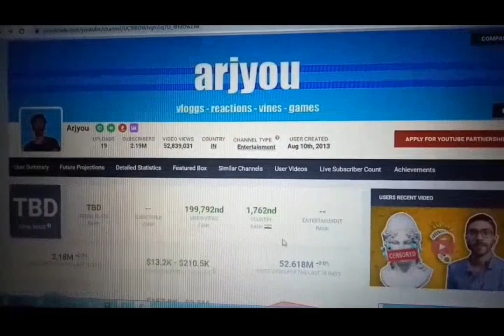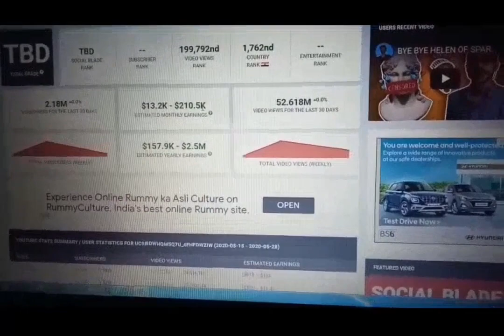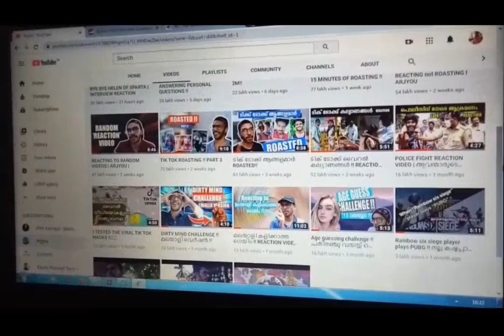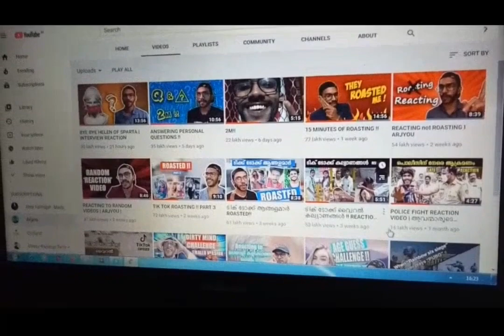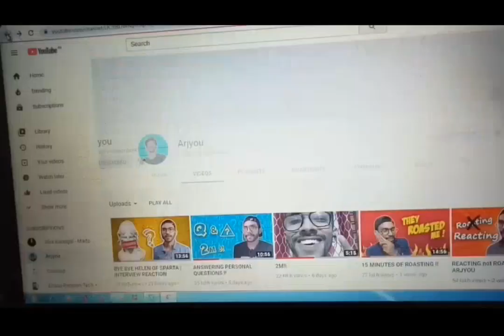Arjyou - YouTube new Trending Star I Malayalam I Kiduz Videos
Arjyou roasting I The YouTube new Sensational I Kerala's Top no 4 Youtuber I Fastest youtuber to hit 1 million I

Equipments used :-
1. Camera
2. Microphone

i. Game/Puzzles
ii. Homemade Cooking
iii. YouTube Vlogs/Matters
iv. Music
v.  Unboxing/Product Review
vi. Tech Vlogs/Updates

Note: Some Images ,Musics, Videos are shown​ in this video may be Copyrighted to the respected owners, not ours ✔

Queries Solved
1. Arjyou trending
2. Arjyou tiktok
3. Arjyou roasting
4. Fastest youtuber to hit 1 million
5. richest youtuber in kerala
6. arjyou status